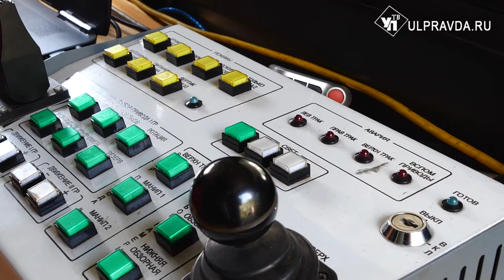Ульяновские трубы проверит Жора из Питера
Жора – так зовут робота - приехал из Санкт-Петербурга. Чуду техники под силу в одиночку провести анализ теплосетей. При этом перекрывать движение и вскрывать дорожное покрытие больше не требуется. В чем уникальность Жоры и как он работает - узнал наш корреспондент.